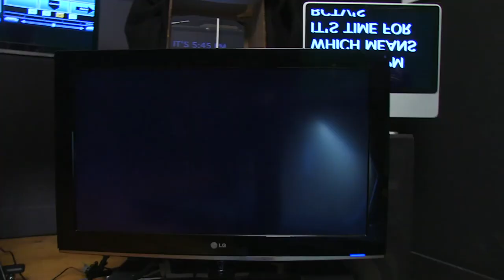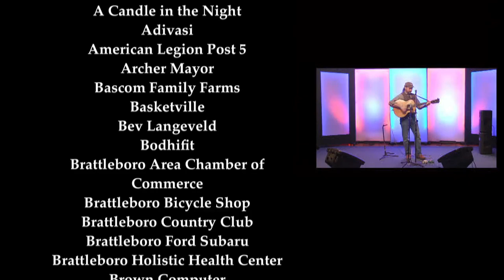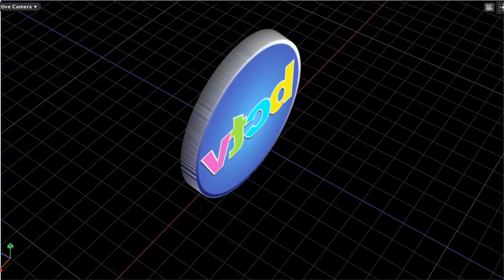"Love BCTV" Live Auction & Band Jam- THE BEST OF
On May 11, 2013 BCTV's hardworking staff and volunteers pulled out all the stops to broadcast their Board of Directors and their live auction extravaganza for eight straight hours, with a whirlwind of drama that included dozens of musical performances, improve comedy, circus arts amazement, and thousands of dollars in prize giveaways. Check out the full 8 hours here. in just 12 minutes.